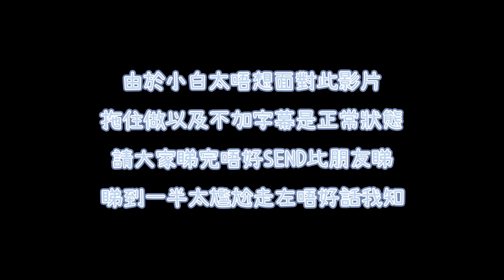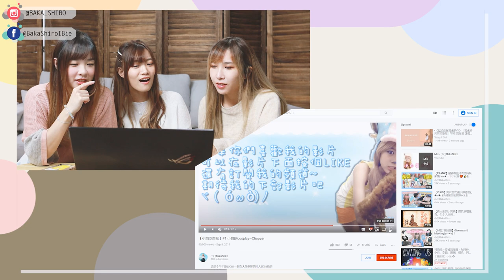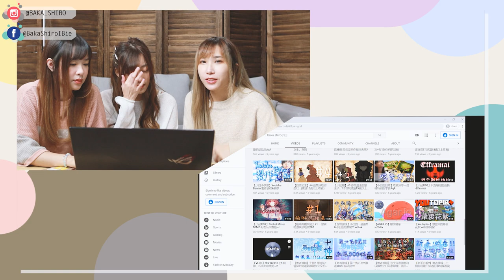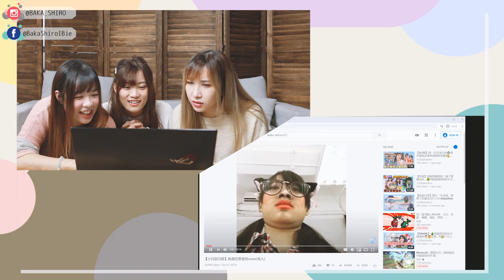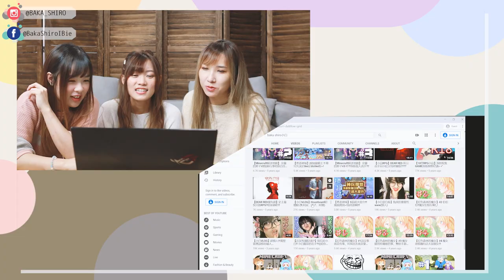【極尷尬】拍片六年的黑歷史，希望無人睇呢條片☠️w/Hidy Saya(中文字幕)│小白BakaShiro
條片應該叫不尷尬挑戰，邊個睇完覺得唔尷尬真係勁TvT